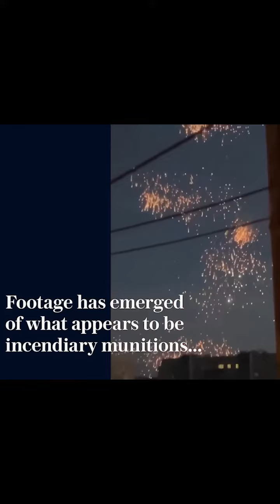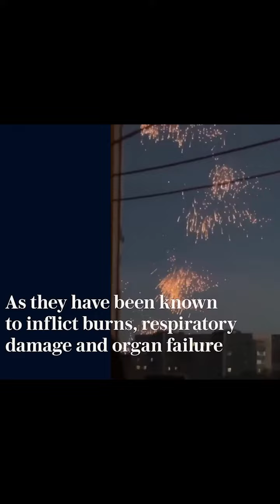Grad MLRS launching magnesium incendiary rockets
Grad MLRS (Multiple Launch Rocket System) in action

Russian artillery lauching incendiary rockets!

Mark 13:25 "And the stars of heaven shall fall..."

Grad MLRS (Sistema Lançador Multiplo de Foguetes) em ação

Marcos 13:25 "As estrelas cairão do céu..."